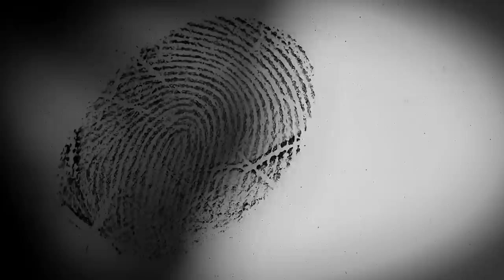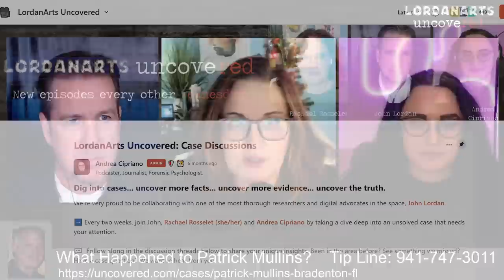Found in River: Patrick Lee Mullins | LordanArts Uncovered Ep 12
Patrick Lee Mullins' body was found in a Florida River, it was clear he had been killed by a gunshot.  Though the authorities would wonder if he may have ended his own life, his family knew this was a foul play situation.

If you or someone you know is at risk of self harm, help is out there.